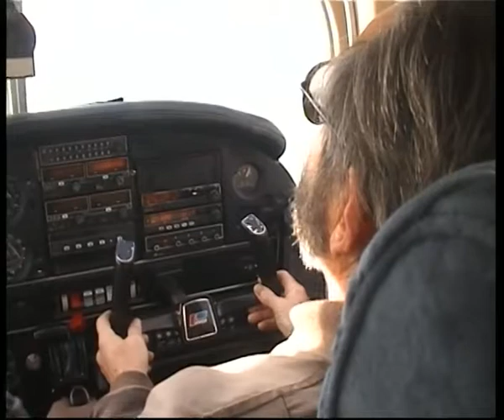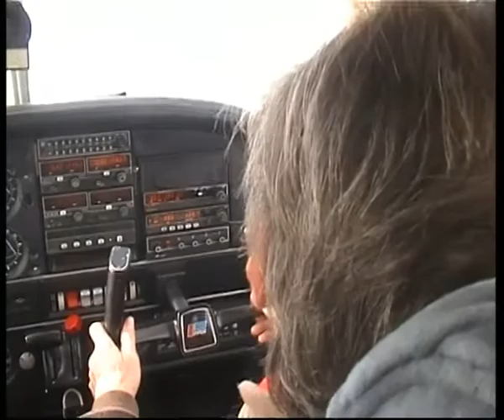I LTRY Volo Ovada Albenga 03 GEN 2010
Video realizzato con SONY Handycam DCR-PC3E Mini DV